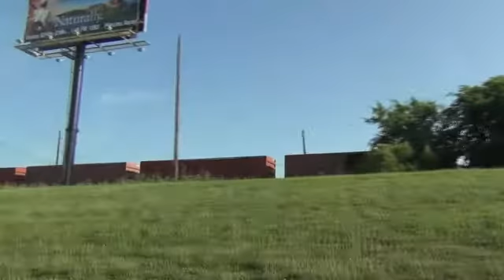Railfanning Rosenberg TX 6/21/2014 Pt.1 - feat. NS OLS!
*NOTE* This is a re-upload of an older video because an Eagles song playing got the original audio muted.

This was a rather slow day in Rosenberg. Track maintenance kept the speed limit at the diamond to a miserable 10 mph, keeping train traffic very low. I still got a few nice finds, including an Operation Lifesaver NS unit in Houston and a parked LORAM grinder!

0:04 - Near Tower 26, a train with UP and NS power crawls by. I looked at the video later and saw that the NS unit was a rare OLS Dash-9! It was also the same one I saw two years back!
NS 9252 - C44-9W (OLS)

0:18 - While driving up the Glidden sub, we caught up to and paced this UP freight.

3:09 - While still pacing the train, another train, this time a UP stack, appeared and passed by!

7:26 - Awesome! On the BNSF Galveston sub, a full LORAM work train was sitting on the siding! It wasn't moving, but it was still making some cool sounds.
LMIX RG308 - Rail Grinder

9:57 - The UP freight we saw earlier now crawls through Rosenberg at the diamond.

12:28 - Later, a KCS grain train with an H3 Dash-9 leader crawls through. A strange story afterward: I set the tripod on normal ground, but forgot to adjust the tripod legs to normal level. The tripod fell over and put a good scratch on my camera! It still survived though and we could continue railfanning.
KCS 4101 - SD70ACe

14:48 - After the museum opened, a KCS freight with a sweet horn moved by, but it had to stop for track work and blow its horn several times at the diamond. The crossing gate malfunctioned a couple of times; it went up right before the train passed and went down after the train passed, causing a traffic jam!
KCS 4121 - SD70ACe
KCSM 4650 - ES44AC